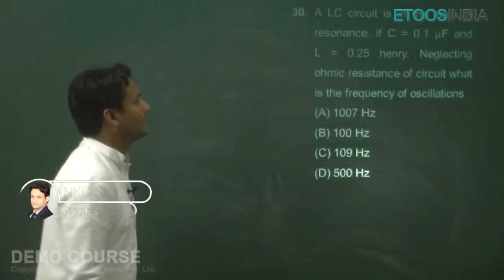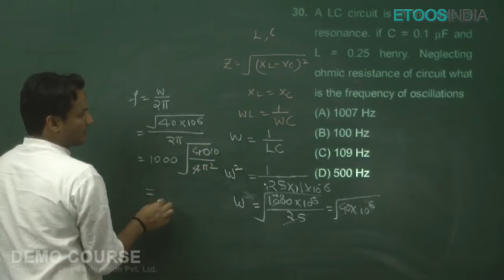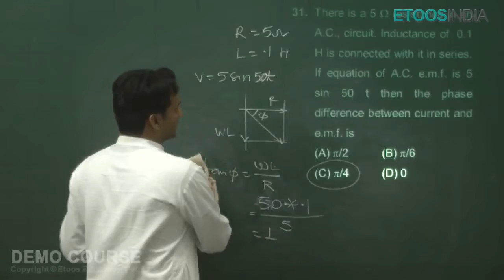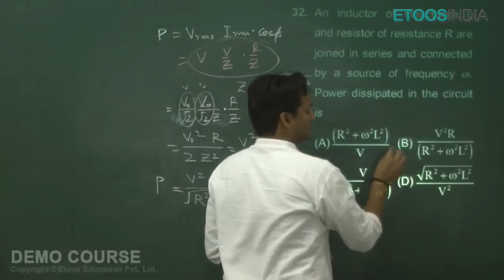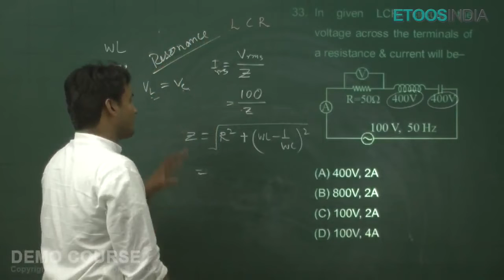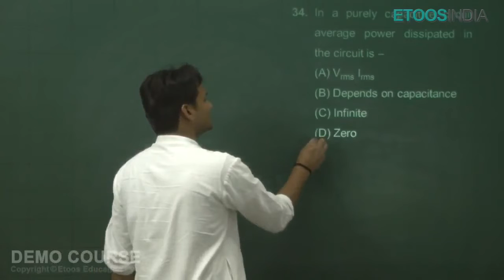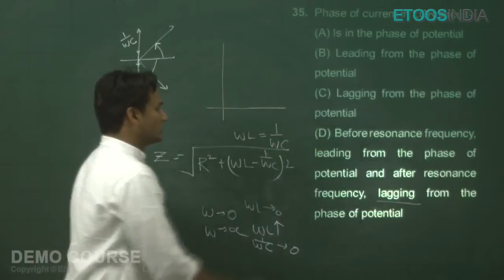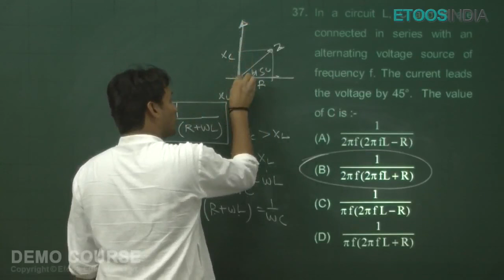Alternating Current Video Lecture of Physics for NEET by NKC Sir (ETOOSINDIA.COM)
Alternating Current  Video Lecture for NEET by NKC Sir have a long year of experiences for teaching.